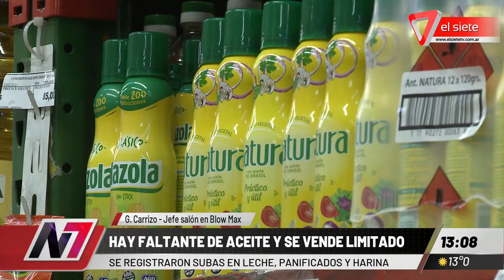Hay faltante de aceite y se vende limitado